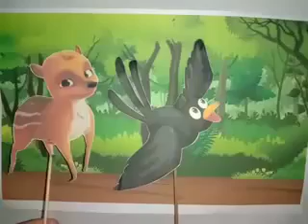Dongeng anak "Gagak yang serakah"